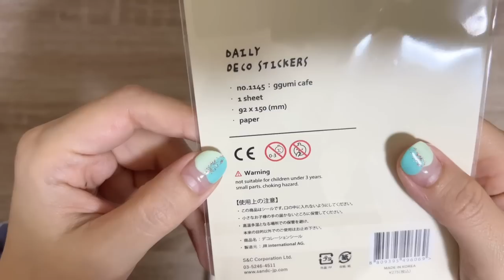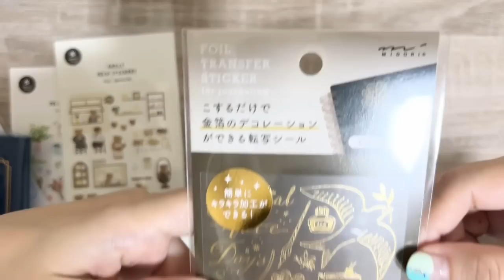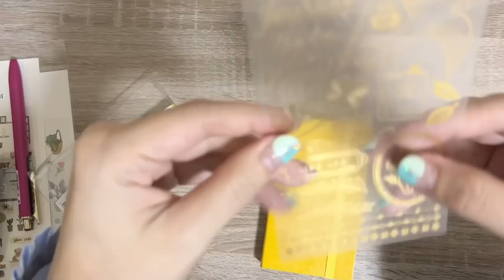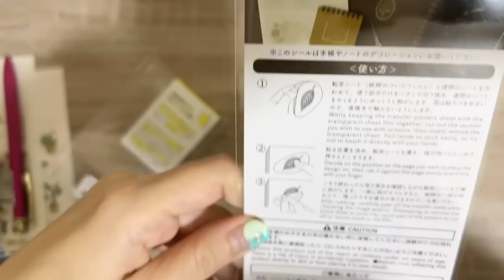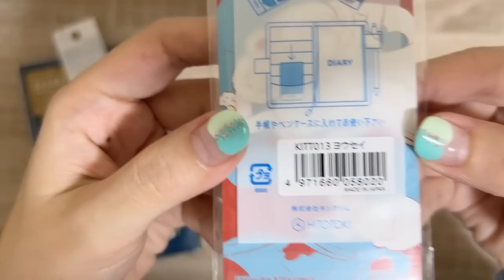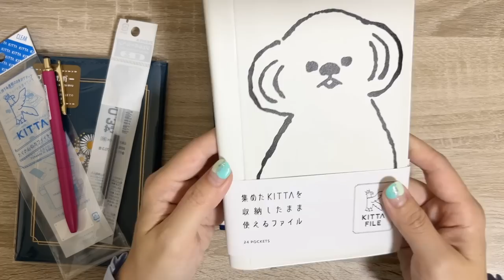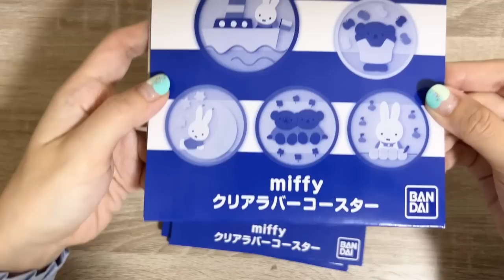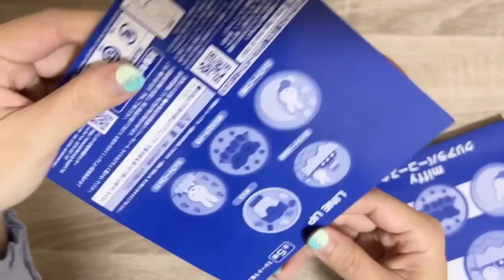【LOFT限定】訳あり文具が安い｜その他魅力的なアイテムを紹介｜幻のKITTA専用ファイル｜ミッフィーフラットガシャポンなど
＝＝楽天で買えるものたち＝＝

＊＊文具イベントに着て行きたいオリジナルTシャツ販売中＊＊

質問・動画リクエストなどはコメント or 質問箱からぜひ♡

収益はyoutubeの運営費用に当てさせていただきます。

＊文具女子博2022公式YouTuber＊
＊文具女子博in大阪2023公式YouTuber＊

アイコンはココナラで
ニコ｜ atelier nicco様に描いていただきました♡

文具についてのお役立ち情報ブログ（動画と内容は重複）